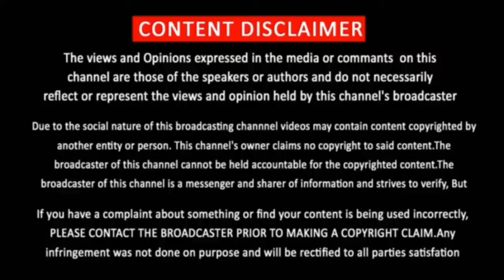Maha Samudram First Look Teaser | Telugu Movie 2021